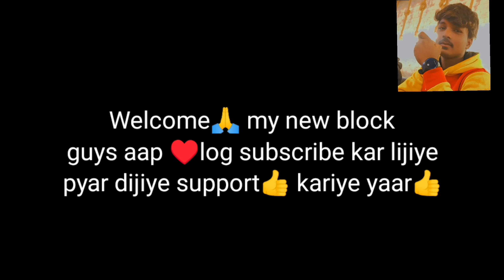Pratapgarh achalpur special vlog ❤️Raza Hashmi vlog ❤️Raza Hashmi vlog ❤️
Pratapgarh achalpur Eid special
Pratapgarh Eid vlog
Pratapgarh mein kaise manae
Pratapgarh mein Eid ki namaj kahan per hoti hai
Pratapgarh ki Eid ki namaj ke din Mela kahan per lagta hai
Pratapgarh mein kitne samay ki namaj kahan per hoti hai
Pratapgarh ki jama masjid ki namaj